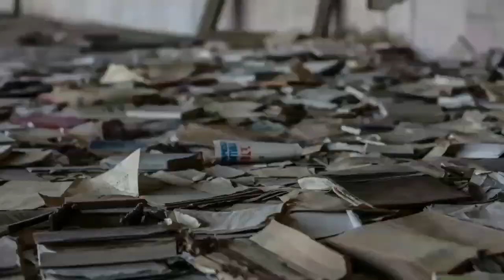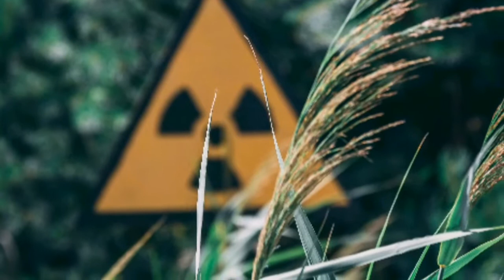La Supplication Ch.1 - Monologue sur Ce Dont On Peut Parler Avec Les Vivants et Les Morts(1/2) | PAB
La Sixième Vidéo de la Série 'Prépa Audiobooks 2020/2021' :
La Supplication - Chapitre 1er : Monologue sur ce dont On Peut Parler avec Les Vivants et Les Morts (1/2)

Lecture : Hak Mohamed Amine

Titre:  Saying Goodbye In The Rain
Auteur: Jelsonic